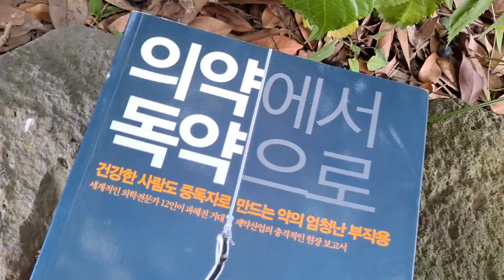🙈의약에서 4독약으로.ㅡ미켈보쉬 야콥슨ㅡ당뇨병치료제 레쥴린의 간기능악화.식요억제제의 심장판막, 살빼는 약